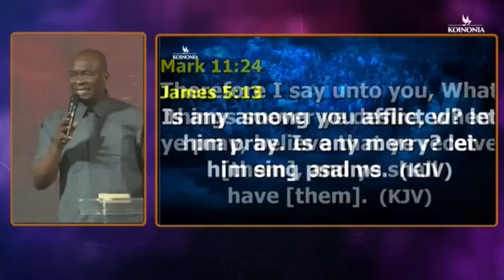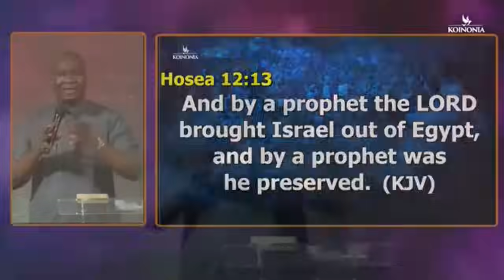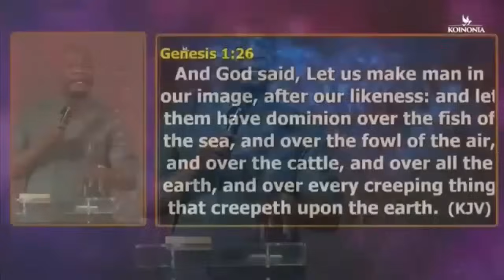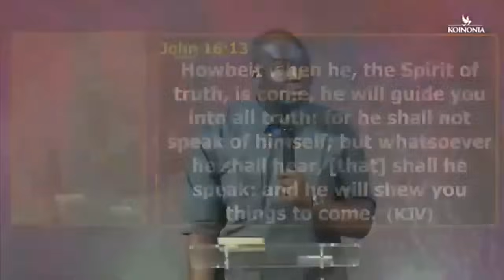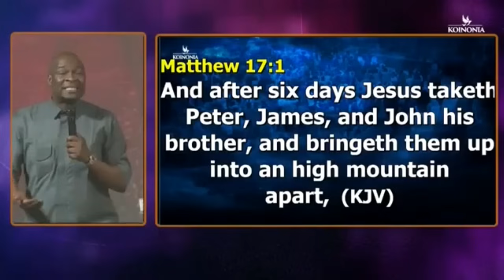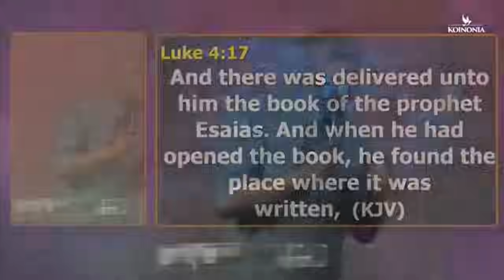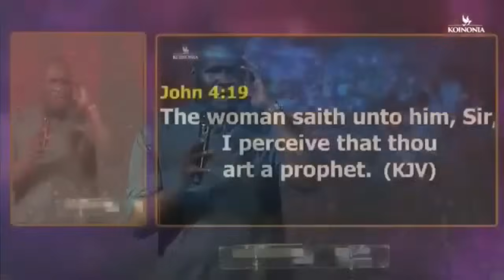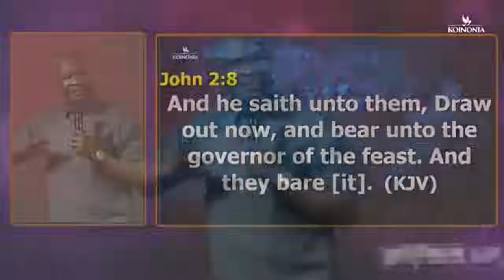Rise Above Your Circumstances:Embrace the Prophetic & Shift Towards Abundance |Apostle Joshua Selman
ANNOUNCEMENT:
Public Relations Department:
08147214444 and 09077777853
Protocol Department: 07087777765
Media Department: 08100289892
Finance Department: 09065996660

below is the account detail:

Account Numbers:
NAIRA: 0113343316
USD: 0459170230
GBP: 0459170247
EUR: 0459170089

Swift code: GTBINGLA
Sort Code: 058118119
Bank: Guaranty Trust Bank Plc

1)This video has no negative impact on the original works (It would actually be positive for them)
2)This video is also used for teaching purposes.
3)It is transformative in nature.
4)I ONLY used bits and pieces of videos to get the point across where necessary.

prayer
joshua selman